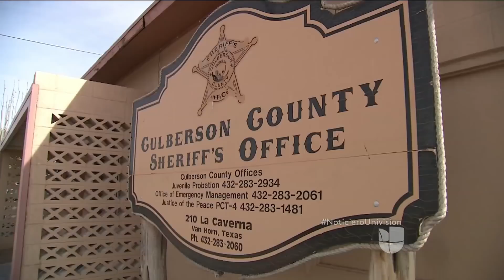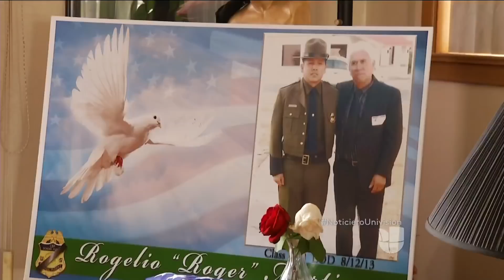El padre del agente fronterizo fallecido en Texas rechaza la hipótesis de que todo fue un accidente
José Martínez, padre del agente Rogelio Martínez, no cree que su hijo falleció en un accidente causado por un camión de carga. "Si hubieran visto cómo estaba el cuerpo de mi hijo, no dirían eso", dijo.